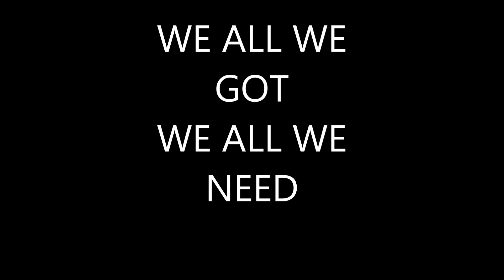DALTON DUCKS SQUAD 2015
Highlights from our 2015 UNDEFEATED REGULAR SEASON! proud of our boys we took our show on the road every week and somehow or another finished the drill! THANK YOU TO ANY AND EVERYONE WHO HELPED MAKE OUR SEASON SUCCESSFUL !